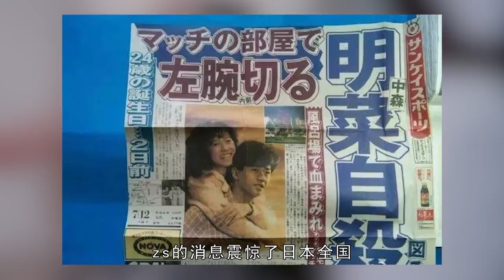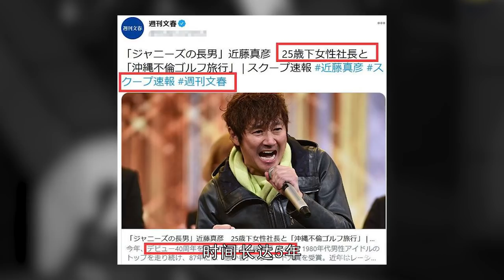中森明菜56歲仍單身，曾是梅艷芳情敵，傷害她的渣男近藤如今咋樣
渣男年年有，今年特別多，不過說起來，他們都比不過傷害了梅艷芳、中森明菜和松田聖子三位天後的世紀渣男近藤真彥。其中，中森明菜付出的代價最大，她不如梅艷芳決絕，沒有松田聖子清醒，曾被叫做“山口百惠的接班人”，卻因為這段戀情毀掉了如日中天的事業。
可恨的是，後來近藤真彥玩夠了，跟普通工薪族女性結婚，價值8000萬的婚房還是從中森明菜那裏騙來的……
01 渣男到底有多下頭？男友背著她劈腿梅艷芳
1996年，中森明菜在《古畑任三郎》中飾演一個殺了渣男的兇手，她的獨白說道：
“我悔恨的，不是我殺了他，而是認識了他。為了那種男人，為什麽，我不得不賠上我自己的人生呢？”
現實中，中森明菜當然不能真的殺了近藤真彥，她把兇器對準了自己。
一代歌姬——24歲的中森明菜，自殺的消息震驚了日本全國，幸而在6小時的搶救之後，中森明菜撿回了一條命。
從1983年開始，中森明菜和近藤真彥因戲生情，在事業上頗有主見的中森明菜，卻敗給了屢屢劈腿的近藤真彥。
她在電影發布會上大方承認和男方的戀情，坦蕩的態度頗有些像後來《東京愛情故事》裏的赤名莉香，可惜的是她完全迷失了自我。
中森明菜說：“當歌手是從小的夢想，但比那更大的夢想還是嫁人。”就像山口百惠一樣，中森明菜也盼望著能早日嫁給近藤真彥，過上相夫教子的隱退生活。
但近藤真彥卻不如三浦友和的百萬分之一。
1985年，最大對家松田聖子結婚，中森明菜成為繼山口百惠之後又一位紅遍亞洲的日本少女偶像之時，男朋友近藤真彥正假扮單身貴族，在香港狂撩梅艷芳。
梅艷芳在和近藤真彥交往之前曾多次詢問過他和中森明菜的關系，每次近藤真彥都斬釘截鐵地告訴她，他和中森明菜已經分手了。
所以梅艷芳和中森明菜一樣上頭，她天天和近藤真彥通越洋電話，這還不夠，幹脆坐飛機到東京買了棟公寓，就為了在他身邊待得久一點。
摯友劉培基到東京時去看望梅艷芳，卻親眼目睹在舞臺上不可一世的天後梅艷芳，跪在地上刷馬桶。
“不管多強大、多驕傲的女人，都逃不過一個情字。”劉培基只能這樣感嘆道。
紙終究包不住火，近藤真彥用一句“中森明菜離開我是活不了的，而你沒有我還能好好的”就打發了一往情深的梅艷芳。
這段感情成了梅艷芳永遠的心結，她始終沒能放下這個負心漢。
2003年，梅艷芳還拖著病體趕到日本為近藤真彥慶生，不久之後就穿著婚紗，孤零零地告別了人間。
她最後唱的那首《夕陽之歌》，原唱也是近藤真彥。
而近藤真彥雖然回到了中森明菜身邊，卻沒有停止在萬花叢中地探索，依舊緋聞滿天飛。
無奈的中森明菜翻唱了《難破船》，將自己的疲憊心境投射在歌聲中，唱得梨花帶雨，惹人心疼。
更讓人跌破眼鏡的事情還在後面。
02 被張國榮當幻想對象，卻癡迷渣男斷送前程
這個絕色女子，是張國榮公開承認過的性幻想對象，是徐克籌拍《倩女幽魂》時幾番力邀的聶小倩原型；看到她為近藤真彥傷心難過，還在跑龍套的周星馳暗暗下定決心以後一定好好對待自己的另一半……
很可惜，周星馳沒有好好珍惜曾經放在他面前的愛情，中森明菜則是沒有及時止損，步步沈淪。
《難破船》情深意切，讓中森明菜鎖定了日本樂壇大獎，就在大獎揭曉之前，中森明菜卻出人意料地宣布退出獎項競爭。
原來近藤真彥也有作品入圍了這個獎項，但他的口碑跟中森明菜根本不能比，相較之下簡直毫無勝算。
而中森明菜為了成全男友，竟然選擇放棄了即將到手的大獎。
近藤真彥的人品之差、中森明菜的委曲求全，連日本當地的黑幫都看不下去。
在頒獎之前，近藤真彥的母親遭遇車禍，他卻因為不想被記者拍到，延誤了母親的送醫時間，導致母親撒手人寰……
在這之後，日本黑幫偷走了近藤母親的骨灰盒，威脅他不準去領獎。
在母親的尊嚴和名利的誘惑之間，近藤真彥果斷選擇了後者。在頒獎禮現場，近藤一把鼻涕一把淚，說無論母親的骨灰盒能不能回來，母親永遠都活在他心中。
事實上，近藤母親的骨灰盒依舊下落不明。
說到這裏，是個人都能看出這個近藤真彥從裏到外都不是什麽好東西。
偏偏中森明菜執迷不悟。
她原諒了男友一次又一次在道德邊緣的瘋狂試探，以為放棄自我，幫助他功成名就，他就會跟自己過上雙宿雙飛的生活。
尤其是近藤真彥說沒錢買房的時候，中森明菜以為希望近在眼前，毫不猶豫就拿出了8000萬日元，後來又追加了300萬用於購置家具。
一心待嫁的中森明菜等到的只有暴擊。
近藤真彥又劈腿了，這次劈腿的對象還是早已為人妻的松田聖子。
是的，這是一段婚外情。
松田聖子和中森明菜雖然曾經是競爭對手，但是私交還不錯，沒想到竟然做出了這種事情。
不過她很清醒，看透了近藤真彥不過是玩玩而已，很快便抽身離去。
而萬念俱灰的中森明菜則作出了輕生舉動。
事發之後，近藤真彥遭千夫所指，事業一落千丈。
為了挽救口碑，近藤真彥主動拉著傷痛未愈的中森明菜開記者會，為了讓她乖乖就範，他還事先向中森明菜透露出要求婚的意思。
記者會當天，現場也擺出了在日本只有宣布喜事的時候才會用到的金屏風。
中森明菜和大眾都被近藤真彥蒙騙了，他沒有浪子回頭，反而變本加厲。
在記者會上，近藤真彥把害女友自殺的責任撇得一幹二凈，讓原本滿心期待來到現場的中森明菜為自己的行為道歉。
中森明菜也不知道是怎麽回事，忍著幾乎要奪眶而出的淚水，攬下了所有的過錯……
完事之後，近藤真彥居然做出一副原諒女友的大方模樣，然後轉頭宣傳起了自己的新工作。
蜂擁而來的記者們，肯定也聽說了求婚的風聲，可當他們提到這件事的時候，近藤真彥近乎冷漠地回答道：“完全沒有結婚的打算。”
而中森明菜在記者會上的最後一句話是：“曾經我最信任的人，現在都無法讓我信賴了。”

這就是日本娛樂史上著名的“金屏風”事件。
哭成淚人兒的中森明菜終於看破了一切，記者會後就下定決心，結束了和近藤真彥的6年虐戀。
而在分手之前，近藤真彥也沒忘記再坑中森明菜一把。
他費盡口舌，讓中森明菜和自己朋友開的小公司簽約。不久後，朋友卷錢跑了，留下一個空殼公司和木然無助的中森明菜。
因為當初自殺的時候剃刀割傷了神經，恢復艱難，再加上精神大受打擊，中森明菜終日渾渾噩噩，酗酒抽煙，糟蹋了一副好歌喉。
為了生計，中森明菜轉型拍電視劇，再登大舞臺已經是2014年的事情了。
幾十年後的中森明菜，也免不了被歲月侵蝕，面容上帶著些許滄桑。
看著她如今的模樣，誰能想到她曾經像前輩山口百惠那樣，被萬千歌迷捧在手心呢？
至於渣男近藤真彥，結婚後是否真的收心了呢？
03 她本該是山口百惠接班人，前男友多年後再被爆出軌
中森明菜和山口百惠一樣，是通過一檔名為《明星誕生》的節目出道的。不同的是，山口百惠首發就成功登頂，而中森明菜，一共拼了三年。
陪跑兩年之後，中森明菜憑借翻唱山口百惠的歌曲，在比賽中脫穎而出，還拿到了這場比賽有史以來的最高分。
比賽結束後，整整11家公司向中森明菜伸來橄欖枝。
出道後的中森明菜很快就大紅大紫，她的出現填補了山口百惠隱退之後的日本少女偶像真空期。
17歲的中森明菜決定退學，全心全意在娛樂圈打拼。
爆紅之後的中森明菜不再是任經紀公司擺布的洋娃娃，她親自參與了發型、服裝、妝容、舞蹈動作的設計，時而溫柔，時而熱辣，把各個年齡層的觀眾都迷得不要不要的。
巔峰時期的中森明菜不但在音樂上大展拳腳，拿獎拿到手軟，還有強烈的個人風格，後來對她念念不忘的日本公眾，把她叫做“昭和時代的Lady GaGa”。
然而，再多的贊譽也彌補不了近藤真彥在她心裏烙下的傷口。
如果沒有近藤真彥，中森明菜的成就或許不止這些。
分手之後，中森明菜艱難復出開演唱會，沒有消停過的近藤真彥又跳出來大肆宣揚他和新女友的愛情故事，讓中森明菜倍受刺激。
諷刺的是，近藤真彥真的跟這個新女友結婚了，就在用中森明菜的8300萬日元購置的大房子裏。
可憐的還是中森明菜。
那些年，和她有過牽連的人一個個接連離世，曾經把她奉為女神的張國榮成為絕版風華，在不知情的情況下和她共享一個男朋友的梅艷芳，因病離世……
中森明菜復出、引退，又站上舞臺，臺下的年輕觀眾已經叫不出她的名字。
而近藤真彥，當真狗改不了吃屎，去年又被爆出婚內出軌一名女社長，時間長達5年……不久之後，近藤真彥宣布自己的演藝事業無限期停止。
有福之女不入無福之家，中森明菜或許用盡了一生的力氣，去規避一個更大的錯誤。
回到最初，中森明菜也只是一個愛唱歌的小女孩。
她的家庭不太富裕，六口人等著吃飯，家裏的電視機永遠都要拍兩下才會聽話。
她有一個明星夢沒能成真的媽媽，在她的熏陶下，中森明菜愛上了唱歌。
但是她的身體不太好，覺得自己體弱多病，給父母帶來了很多麻煩。
久而久之，中森明菜養成了壓抑的想法：“只要我能忍，就沒有人知道。”
然而，被照顧有什麽好愧疚的呢？
正是這種過於隱忍的想法，釀成了日後的悲劇。
每一個人，都應該把自己的感受放在第一位，而不是永遠卑微地忍住眼淚。